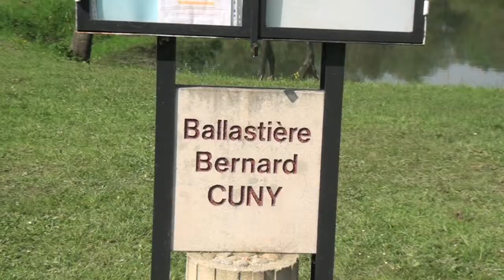Ballastière Bernard CUNY 2012 ( Revigny-sur-Ornain )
Journée de pêche dans la convivialité et la bonne humeur à la Ballastière Cuny de Revigny-sur-Ornain (55800) - AAPPMA : La truite saumonée -